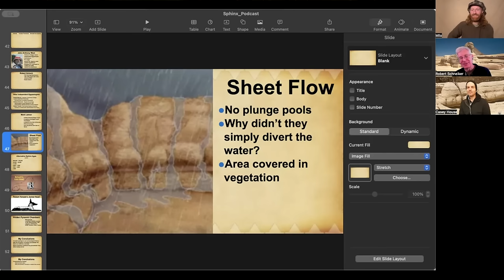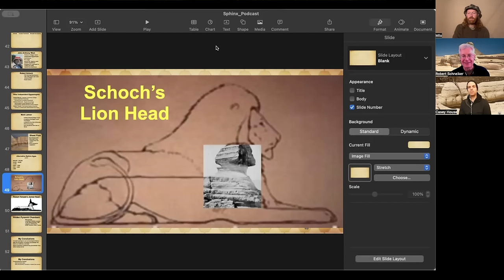Geologist REVEALS the TRUE AGE of the SPHINX - Robert Schneiker | PODCAST #4 (Part 1)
In this podcast episode, we spoke with geologist Robert Schneiker and got to hear his thoughts on the Great Sphinx of Giza, millions of years of weathering of the limestone at Giza — not precipitation induced erosion, why Robert Schoch is wrong, debating Randall Carlson, megafloods, why there’s no evidence for a lost civilization and so much more.  This is a great conversation you don’t want to miss!

Bitcoin Tip Jar:
bc1qr72vyek568s3c3907p0s762k9xlx4ec9xh23a0

Robert’s Presentation - “The Great Sphinx, From the Eocene to the Anthropocene” (2017)

Robert’s paper - “Weathering and the Age of the Sphinx” (Geological Society of America annual meeting, 2014)

Robert’s Article in Skeptic Magazine - “The Mystery of Göbekli Tepe: A New Chapter in History” (2020)

Listen to Casey's album here:
Amazon Music:

TIMESTAMPS:

0:00 - Intro, how Bob got interested in the Sphinx, wicking ground water, the Mediterranean completely dried up for 700,000 years, Aswan Dam
21:49 - Dewatering system at Giza, millions of years of bedrock weathering, carving the Sphinx, the great fissure, Giza limestone members
41:24 - Schoch is wrong, seismic surveys, it never had a lion’s head & was not a yardang, no erosion on the enclosure floor
51:48 - It’s great that Schoch / West / Hancock brought this topic into the global limelight
57:09 - Green Sahara periods would’ve completely destroyed the Sphinx, it’s a hyperthermal!
1:04:27 - Debating Randall Carlson on the Scablands, African mega lakes, catastrophic flooding, asteroid that killed the dinosaurs, views from other geologists
1:16:19 - Conclusions on the Sphinx, working on Bob’s new paper w/ David Miano, other geologists’ opinions
1:27:04 - Everyone else is wrong, no lost civilization, no Atlantis, the gravy train, avoiding debates, tunnel vision, YouTube audience engagement, the quest for truth, catering to the audience
1:36:54 - How we made our Scablands video, flood paths, mind blowing floods, we've changed our view over time, should we delete our old videos?